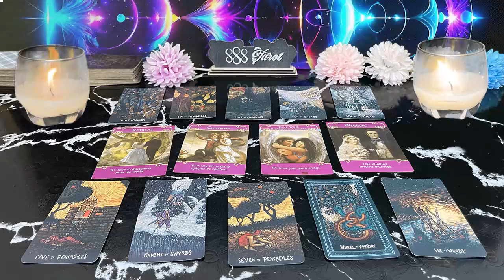VIRGO ❤️I HAVE NEVER SEEN THIS HAPPEN IN MY READING BEFORE!🤯💗 SEPTEMBER LOVE TAROT READING🤩🔥😍